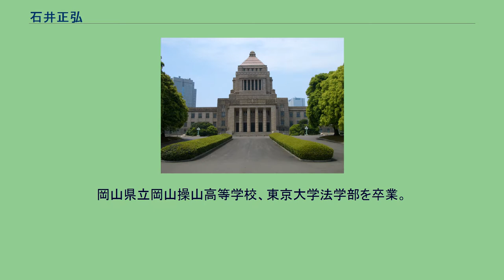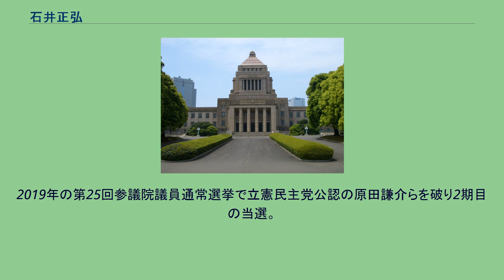石井正弘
石井 正弘（いしい まさひろ、1945年11月29日 - ）は、日本の政治家、建設官僚。
自由民主党所属の参議院議員（2期）、経済産業副大臣兼内閣府副大臣。
公選14・15・16・17代岡山県知事（4期）、参議院内閣委員長、文部科学省中央教育審議会委員（第3・4期）、自然エネルギー協議会初代会長（2011年 - 2012年）を歴任。
1945年、岡山県上道郡光政村（現・岡山市東区）に生まれる。
岡山県立岡山操山高等学校、東京大学法学部を卒業。
1969年に建設省に入省し、岐阜県民生部児童家庭課長、建設大臣秘書官、民間住宅課長、河川総務課長、大臣官房文書課長、建設大臣官房審議官などを歴任。
1996年、6期24年にわたり県知事を務めた長野士郎の引退に伴い新人対決となった岡山県知事選挙に、自民党衆議院議員の平沼赳夫（岡山3区選出）に誘われ、自民党推薦で立候補した。
元衆議院議員で新進党推薦の江田五月が新進党衆議院議員で元農林水産大臣の加藤六月や新進党を支持していた創価学会からの支援を受けたことにより激しい選挙戦となったが、江田五月、日本共産党推薦の前律夫、無所属の辻山清らを破り、初当選した。
知事1期目から行財政改革に取り組み、通商産業省官僚でのちに大阪府知事となる太田房江を副知事に迎えた。
2000年の岡山県知事選挙では自民党・民主党・公明党・社会民主党の推薦を受け、共産党推薦候補を破り、再選。
さらに2004年の岡山県知事選挙でも自民党・民主党・公明党・社民党の推薦により共産党推薦候補を破り、3選。
4選を目指した2008年の岡山県知事選挙では、前任の長野に続いて多選となることや12年間県政を担当してきたにもかかわらず同年6月に「財政危機宣言」を発表したことなどが批判され、政党からの推薦が見送られることとなった。
対立候補は元岡山市職員でちくわ笛奏者として知名度のあった住宅正人に一本化され、政党の推薦を受けない者同士の選挙戦となった。
約31万票を集めた住宅に対し、石井が36万8000票を集め辛勝した。
石井に対する批判のほか国政における自民党への批判も影響し、岡山市や倉敷市など都市部の一部では石井の得票を住宅の得票が上回る現象が見られた。
2012年6月の岡山県議会代表質問において同年10月に行われる知事選挙への不出馬を表明し、同年11月に岡山県知事を退任した。
同時に2013年夏の参議院議員選挙に自民党公認で立候補することを表明。
2013年7月の第23回参議院議員通常選挙では、自民党・公明党の推薦を受け岡山県選挙区より立候補した。
49万票（得票率65.5%）を獲得し、元民主党衆議院議員の高井崇志、共産党推薦の垣内京美、幸福実現党推薦の安原園枝を破った。
同選挙区で自民党が議席を獲得したのは2001年の第19回参議院議員通常選挙以来12年ぶりとなった。
2019年の第25回参議院議員通常選挙で立憲民主党公認の原田謙介らを破り2期目の当選。
他多数